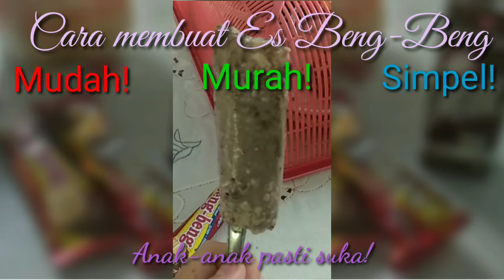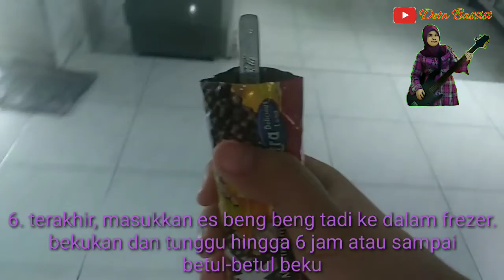Mudah dan PRAKTIS!! Cara Membuat Es Beng Beng Kekinian ala Deta Bassist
Welcome back to Deta Bassist Channel!!
 Kali ini saya akan memberitahu kalian cara membuat es beng beng yang sederhana tapi kekinian, caranya cukup simpel, bahannya Cuma beng-beng dan susu cair saja. Beng beng nya pun bisa varian apa saja, begitu pula susu cair nya boleh susu putih, susu coklat, stroberi, bahkan kopi pun boleh. Merek apa aja pun jadi. Tapi disini saya memakai susu ultra merek Diamond Milk rasa coklat.
Cukup remukkan beng beng nya sampai betul-betul hancur, kemudian tuang susu ke dalamnya, tambahkan stik es krim/sumpit/sendok ke dalam, hati-hati jangan sampai tumpah! Masukkan dan bekukan dalam freezer di lemari es, Jadi deh..
Selamat menikmati dan selamat mencoba, anak-anak pasti suka!
Silahkan simak baik-baik video tutorial ini sampai habis.
Keterangan:
Intro:
Doug Maxwell – Jazz Organ Trio Cool Blue
Music backsound:
The Green Orbs – Springtime
Outro:
Tobu and Alex Skrindo – Smile
Mohon maaf apabila terdapat kesalahan dan kekurangan dalam mengedit video ini